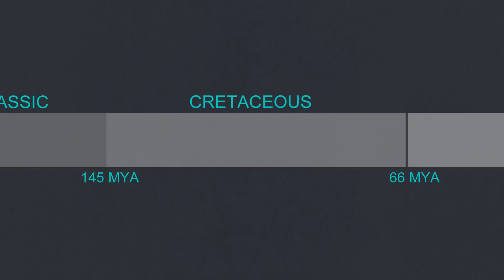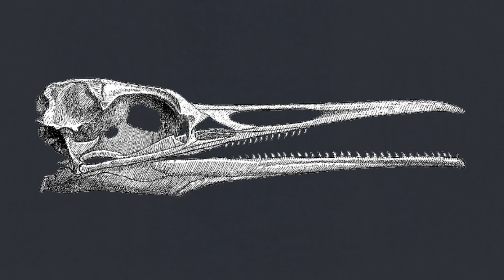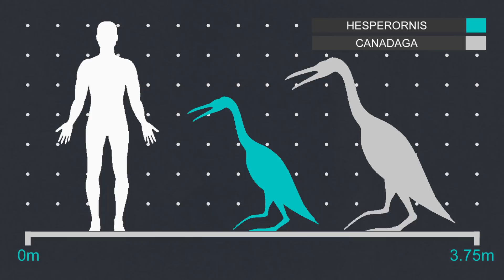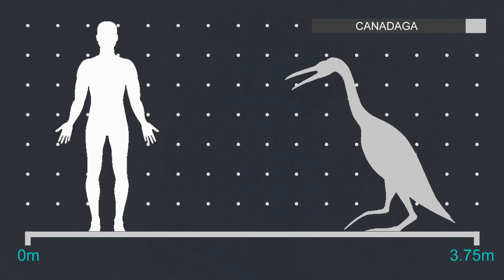Hesperornis the Dinosaur Era's Penguins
all of the 10,000 species of birds that are alive today descended from only a handful of species of birds that survived the k-pg extinction that caused the extinction of the dinosaurs. However, unlike mammals, birds were not just common but also very diverse before the extinction, and along with the extinction of the non avian dinosaurs thousands of species of ancient birds died as well. Birds evolved from dinosaurs in the Jurassic period about 150 million years ago but by the early cretaceous 140-100 million years ago they had adapted to fill many niches across the world. Including some that had already evolved to become flightless, their wings reducing down to being small and instead like penguins they made adaptations to become strong swimmers. They were called hesperornis.